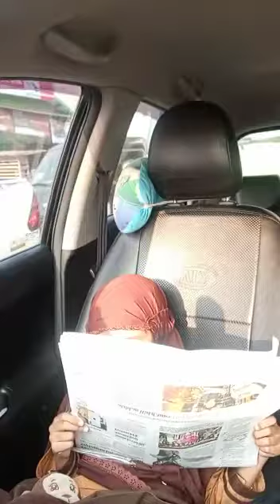Belajar Membaca Koran